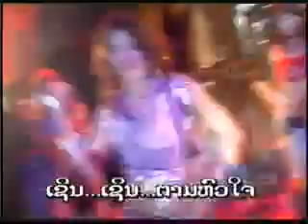Lao Song - ban nork ban nai : lek samaiphone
lao music VDO